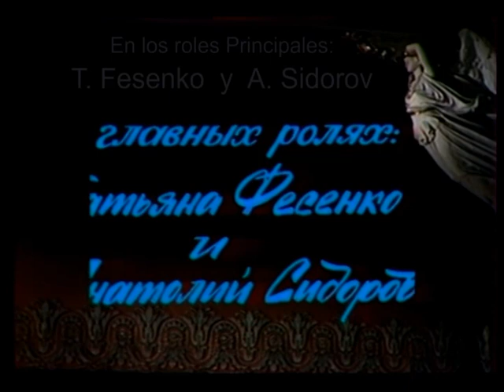La Sylphide A. Bournonville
Estreno del Ballet La Sylphide en la URSS 1975
Coreografia: August Bournonville
La Sylphide: Tatiana Fesenko
James: Anatolii Sidorov